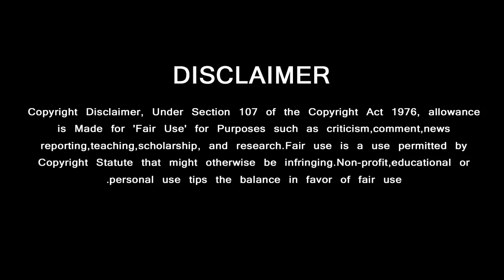Viswasam - Official Teaser Announcement | Ajithkumar | Nayanthara | D Imman | Siva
Viswasam Teaser

GREEN VISION CHANNEL DOESN'T SUPPORT PIRACY